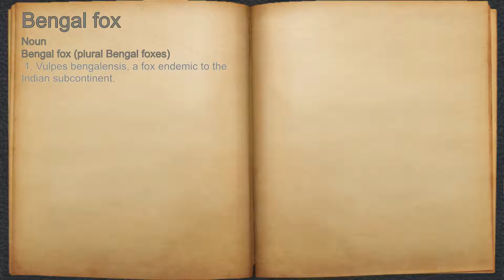What does Bengal fox mean?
A spoken definition of Bengal fox.

Intro Sound:
Typewriter - Tamskp